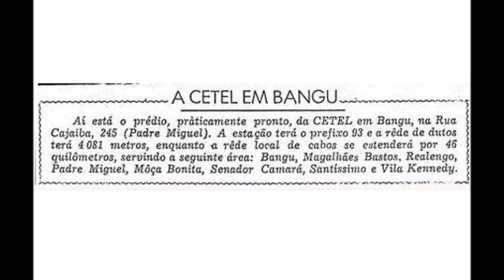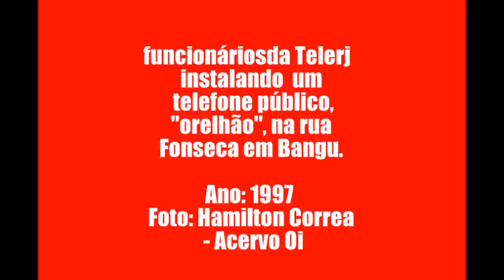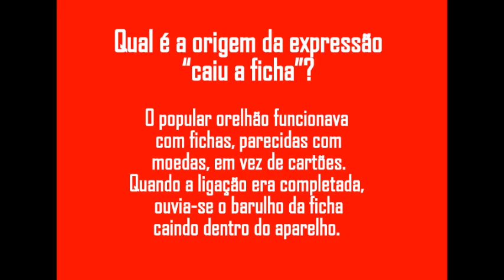CETEL. EM BANGU E A MORTE DO ORELHÃO.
UM VÍDEO CURTO MOSTRANDO UM POUCO DA TELEFONIA EM BANGU E UMA HOMENAGEM AO MEU PAI, QUE FOI FUNCIONÁRIO DA CETEL.